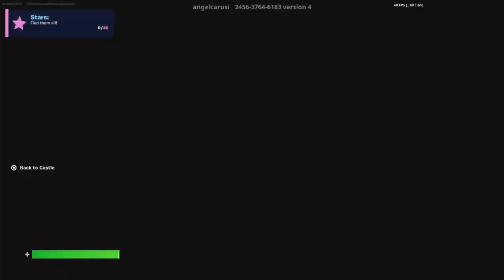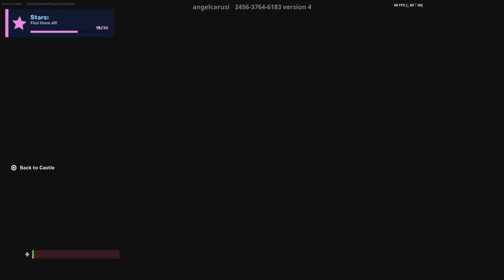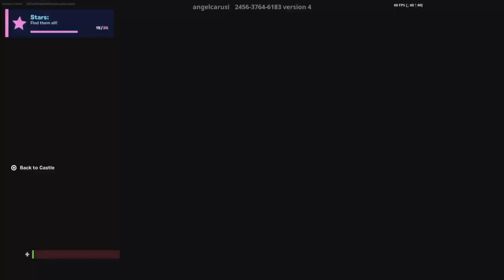Super Obby 64 🌳- Fortnite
Oh wow what a unique and interesting level. yeah no, it's clear what this is based on. And because it was based on that I HAD to play it and fully complete it on top of that, honestly not bad.

0:00 - START!
2:23 - WORLD 1
8:48 - WORLD 2
19:49 - WORLD 3
24:36 - WORLD 4
33:36 - WORLD 5